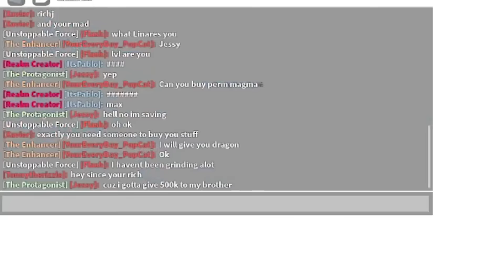Begging For KITSUNE Fruit As A GIRL In Blox Fruits.. IT WORKED!!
Make sure you watch the whole video to find out what happens.

--Socials--